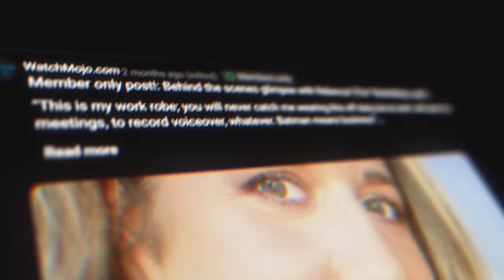Top 10 Jack Black Roles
This legendary comedian has gifted the world plenty of epic performances over his long career. For this list, we’ll be looking at Jack Black's best movie characters. Our countdown includes “Nacho Libre”, “High Fidelity”, “Kung Fu Panda” franchise, and more! Is there a memorable Jack Black role we missed? Make like Bowser and roast us in the comments!